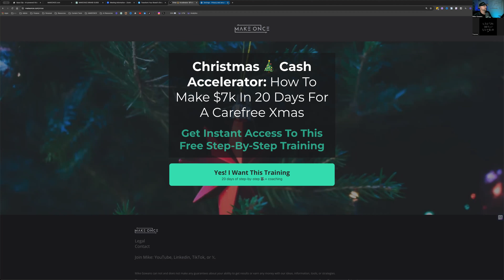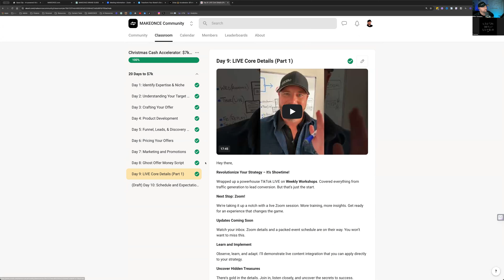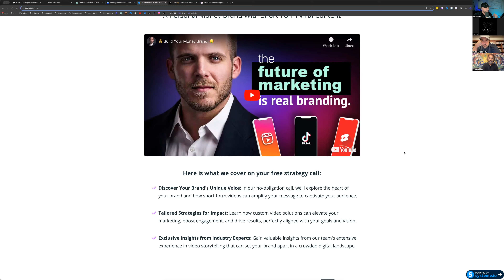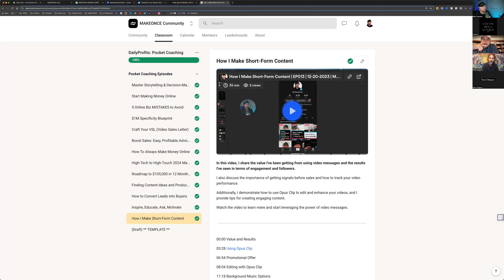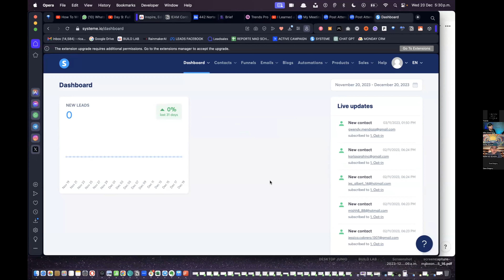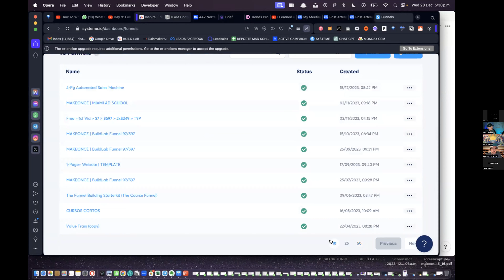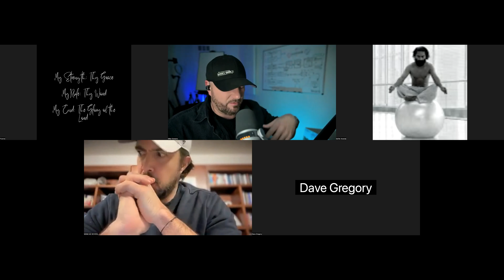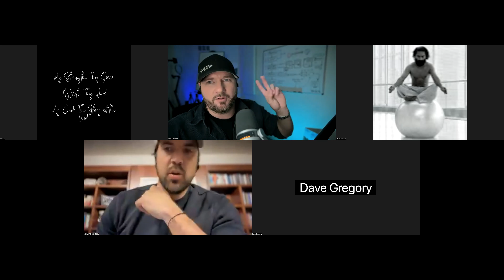What Are Your Questions As We Move Forward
👉Need Help Selling YOUR Advice Online? FREE Coaching Cash Accelerator to create $7k in 20 days to keep worries away

Want to join a free community where you learn how to turn your advice into a $1m business?

Want DailyProfit Pocket Coaching that teaches you how to make money selling your advice online for less than $1 per day?

With our BuildLab Membership ($3/day), you can get $1,000s of dollars worth of coaching, live weekly training, courses, and coaching with a support community about how to make recurring income online by selling your advice. You can join here and cancel at any time